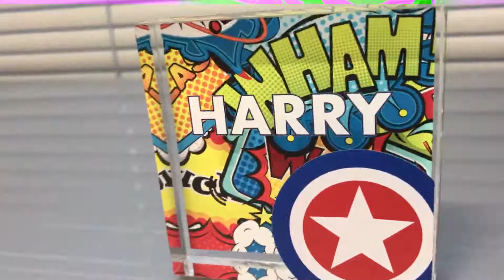Superhero Acrylic Block (standard)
Personalised superhero name gift. Printed directly onto a 75mm x 75mm x 20mm acrylic block. Designed for ANY name.